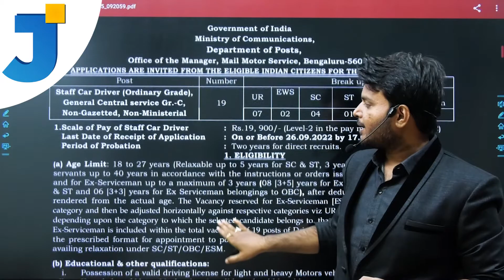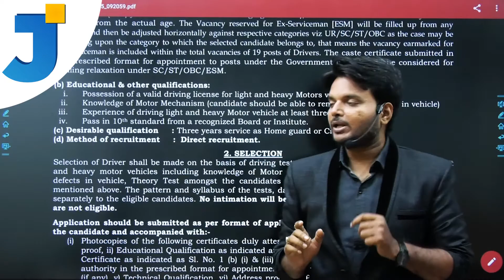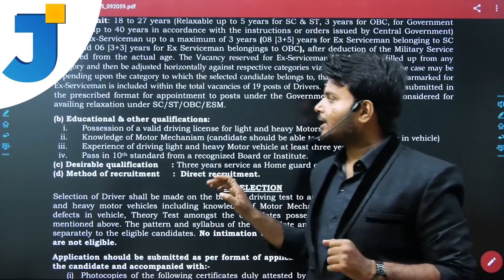Indian Post Recruitment 2022 details | 10th | salary up to 30000 /- Rs PM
Hello viewers
In this video you can learn Indian Post Recruitment  2022 details